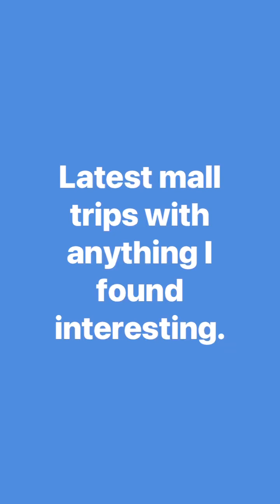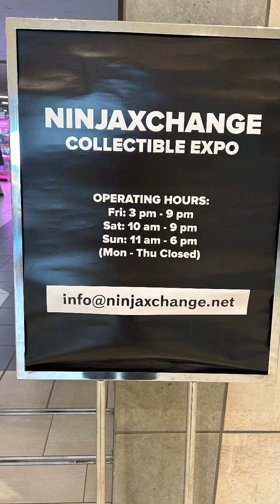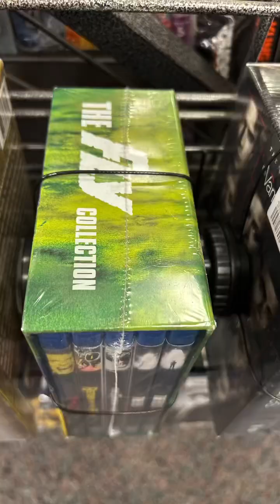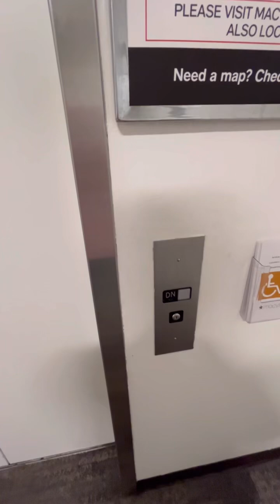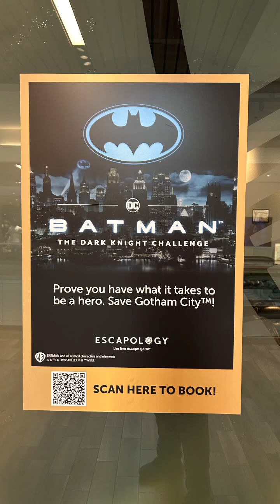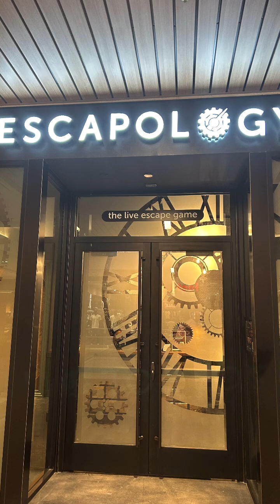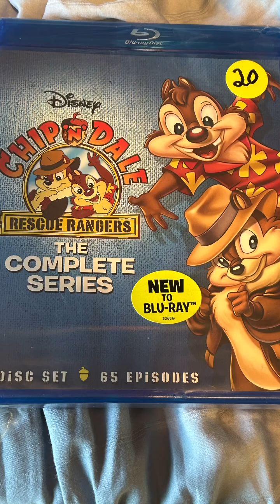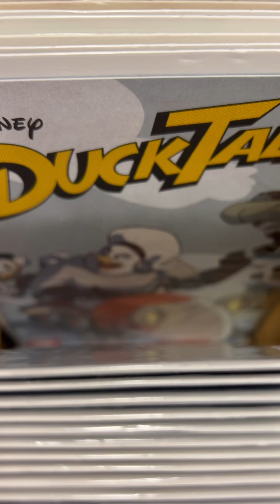Latest Mall Trips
Things I’ve seen that I thought were interesting. The Gosalyn Funko Pop, Darkwing Duck mini figure, those two foxys or just foxy and the Bonnie Rabbits and the original Chica and the Chica from Security Breach in Lego form I bought as well as the Face Off VHS and Three Cabs VHS. That may be all I bought from the malls that appear in this video. The rest appear in another.